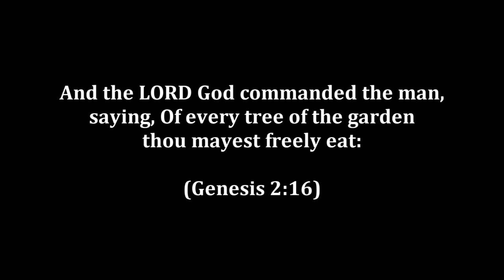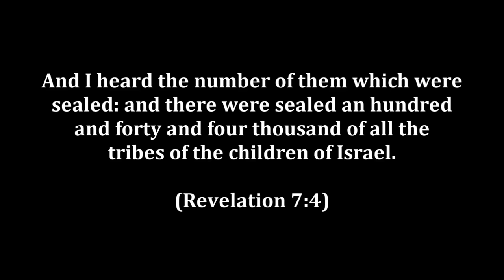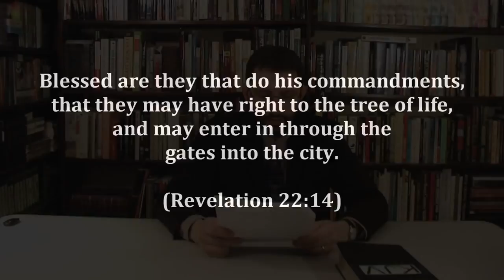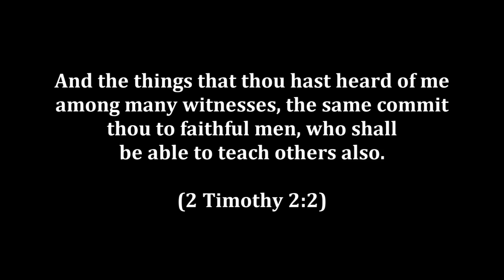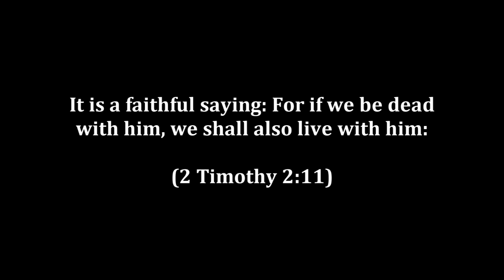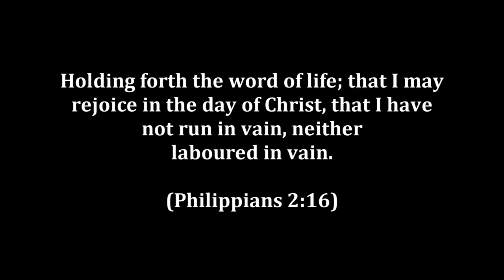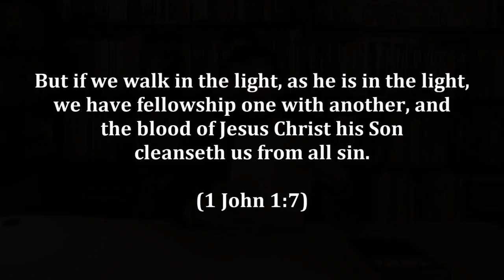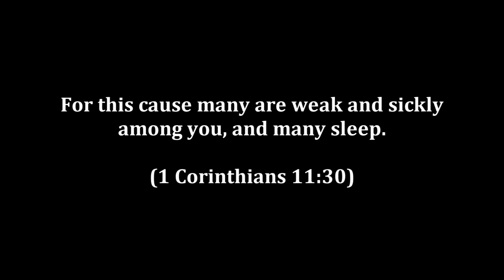A Warning About Mike Hoggard On Eternal Security